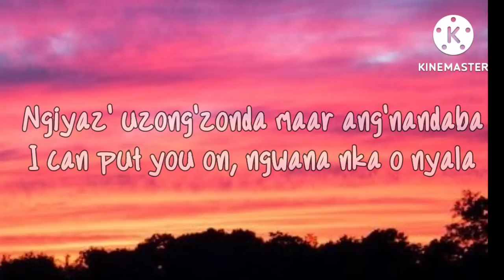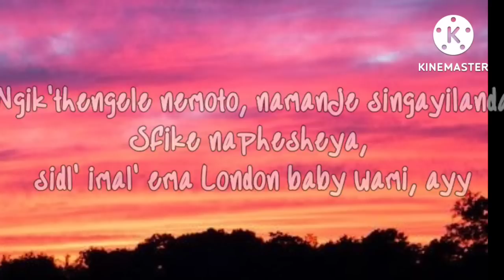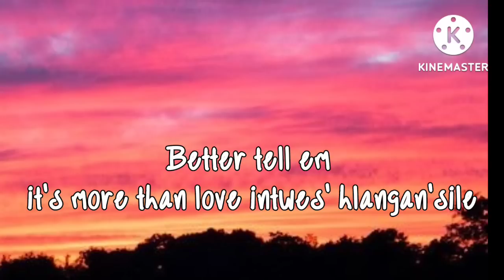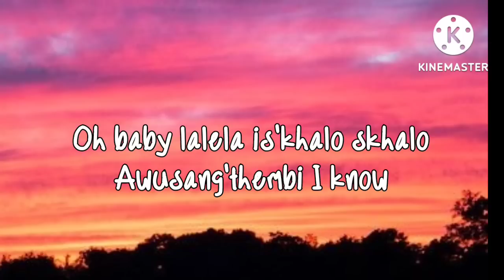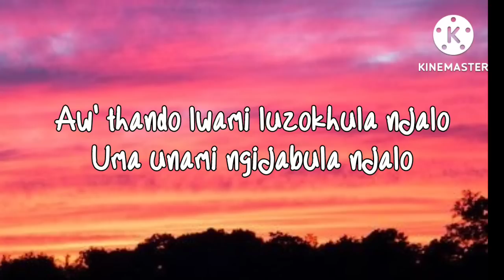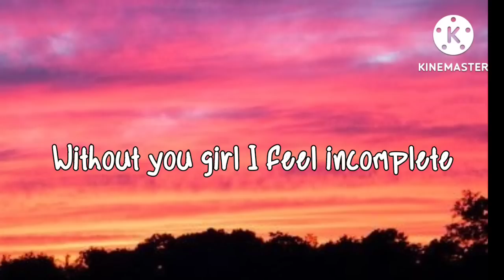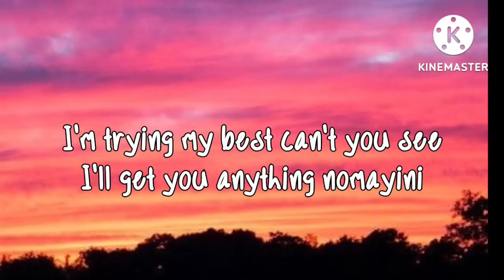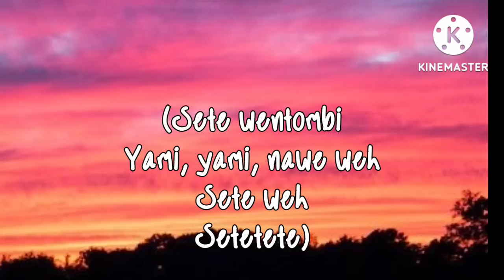K.O - SETE (Lyrics) ft blxckie, Young stunna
Thanks